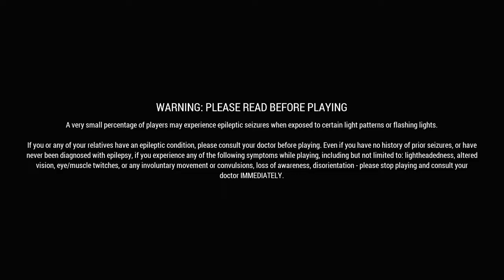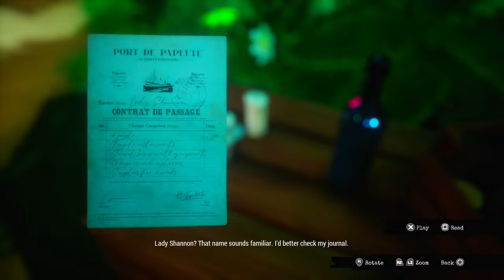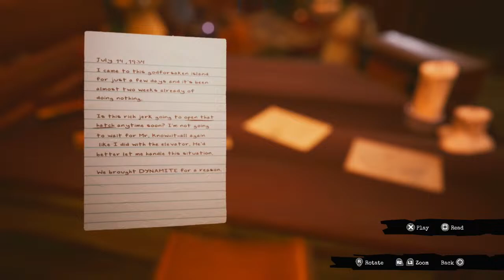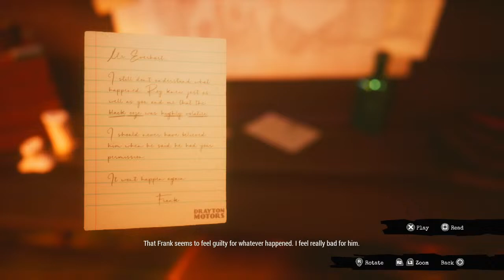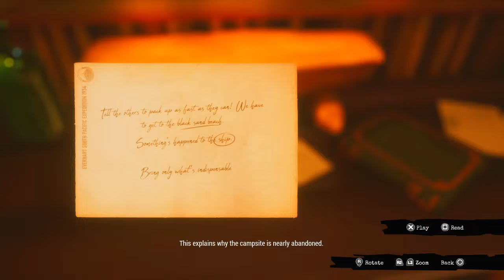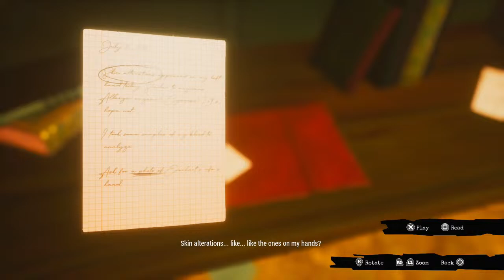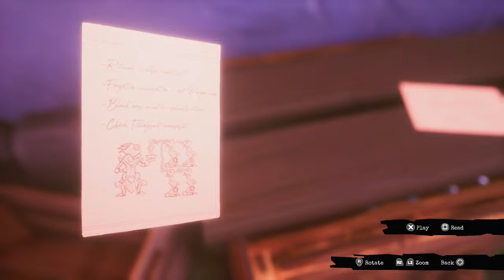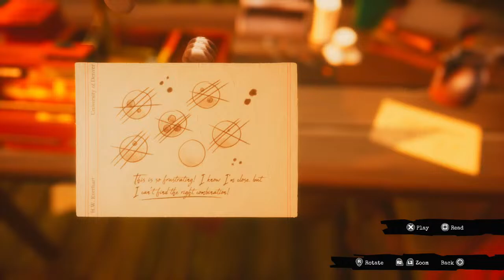Call Of The Sea (PART 1) GAMEPLAY // Adventure/Story game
Hope you guys enjoy this gameplay of CallOfTheSea

MODS: Dis, Jason, Caleb, Sourav, Sqwill, Adam

MANAGERS in chat (extra helpers): GAMER FC, PEZEX,DAZZLE,REFLEX, LYRICS, ALLISON, MRJAYDER,,COOPDOG,

MANAGERS in discord:  STEEZY, KINGY, COOP, DRIPPY, ZAY,REWARD

                                                 224 West Campbell Road
                                                 Suite 423

STREAM SCHEDULE :          1ST Sunday of every month  - Member only stream
                                               EVERY day except SUN/WED